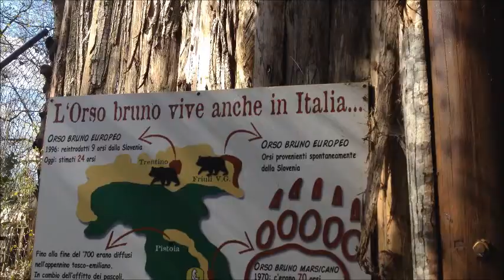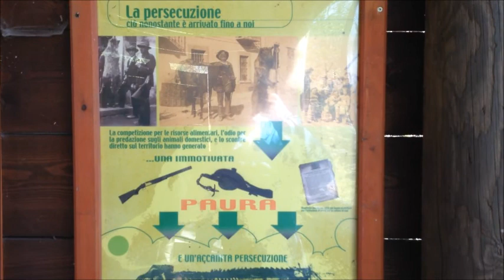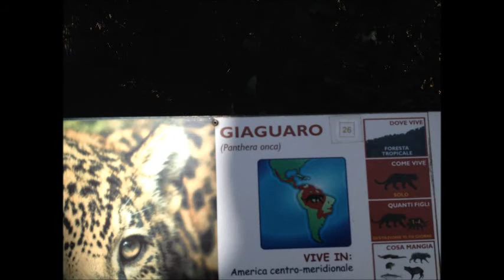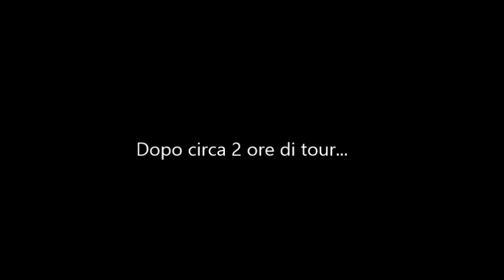Pasquetta Allo Zoo... E Non Solo-Vlog Lunedì 6 Aprile 2015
Nuovo vlog online. Ovviamente, allo zoo non ho filmato proprio tutto tutto tutto. Spero vi piaccia lo stesso.